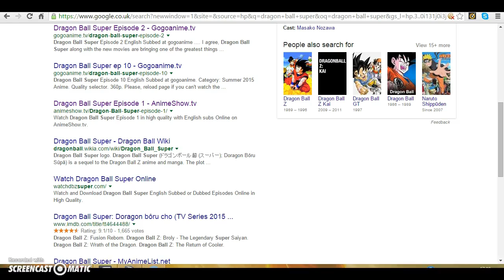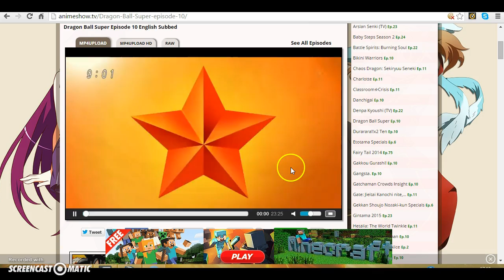Where to watch dragon ball super episodes.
hit like comment and subscribe fallow me in twitter enjoy it join my community BE PART OF MY army Help this works for you guys and like this video and yeah :) You can watch dragon ball,dragon ball z,dragon ball gt and dragon ball super all episodes